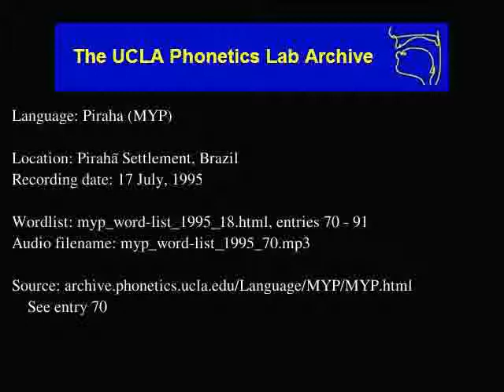Pirahã audio: myp_word-list_1995_70